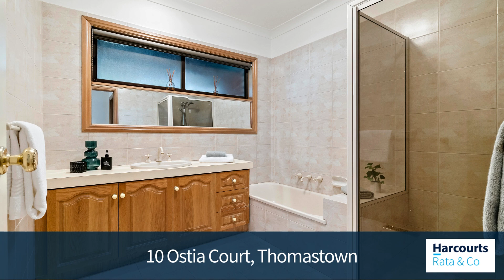Grand And Glorious - 10 Ostia Court, Thomastown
Refined opulence and contemporary elegance blends seamlessly with supreme comfort and liveability in this grand and glorious family residence.
From the moment you walk into this quality-built home you will know it has been designed with the family in mind featuring, four generous-sized bedrooms, master suite with walk in robe and en-suite, the remaining three bedrooms are serviced by a central family bathroom.
The heart of this home is the open plan kitchen/meal/family offering ample bench space and walk in pantry, flows seamlessly out to the alfresco making it the perfect all-seasons entertainer. The formal living area resemble a chalet in winter with its exposed brick walls and towering pitched timber-panelled ceiling.
Manicured front and rear landscaped gardens reflect the home's picture-perfect presentation, while the private nature of the fully fenced grassed backyard presents the kids with a secure space to play in the sunshine.
A remote oversized double garage and additional two covered car spaces offering plenty of secure off-street parking, while this stately family home also features ducted heating, evaporative cooling, central air conditioning, security alarm and, a large workshop/shed. Located within proximity to schools, shops, IGA, bus stop, parklands, Costco, Northern Hospital, Pacific Epping Shopping Centre and access to the M80 Ring Road.

1/337 Settlement Road Thomastown
769 High Street Epping
3/24 Oleander Drive Mill Park
952 High Street Reservoir
210/12 Ormond Boulevard Bundoora
219 High Street Thomastown